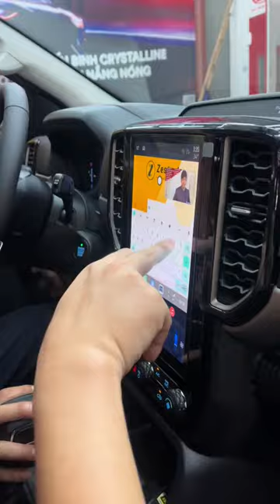Dán PPF bảo vệ những chi tiết nhỏ khỏi vết xước | AKALA THÁI NGUYÊN